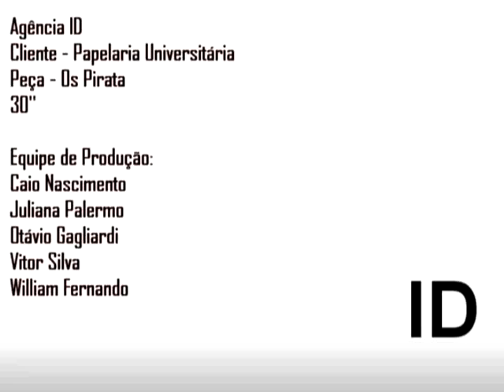OS PIRATA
Comercial Realizado para aula de Animação
Turma 6K - Mackenzie